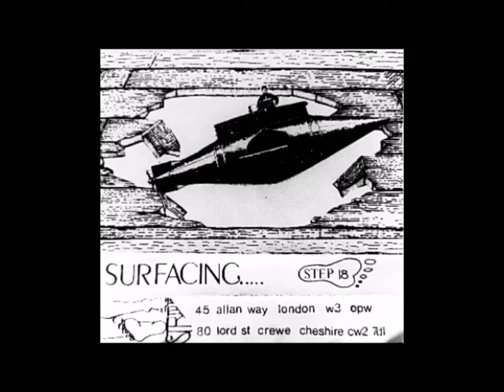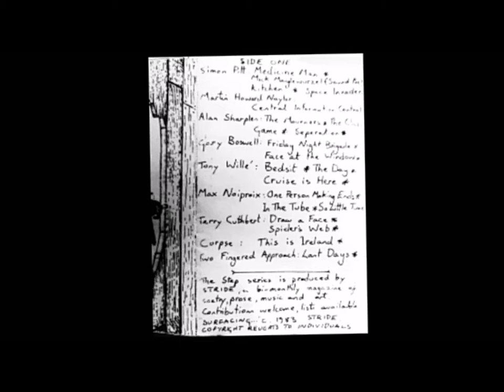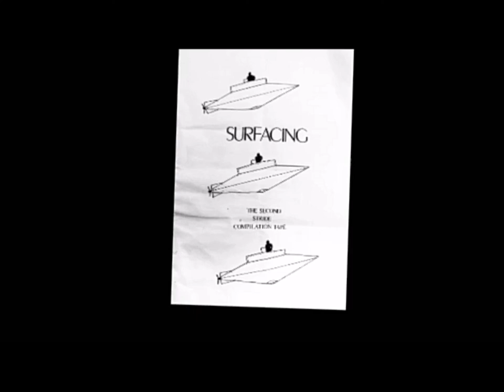Surfacing The Second Stride Comp Tape 80's Side A (Spoken Word Punk Indie Crewe Cheshire UK)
Surfacing The Second Stride Comp Tape Side A

The Stride Label, from Crewe, used to put out tapes, and booklets by all manner of individuals.

Simon Pitt - Medicine Man, Mick Manglewurzel (Sound Poet), Kitchen, Space Invader.
Martin Howard Naylor - Central Information Control.
Alan Sharples - The Mourners,  The Chess Game, Seperation.
Gosy Boswell - Friday Night Brigade, Face At The Window.
Tony Wille - Bedsit, The Day, Cruise Is Here.
Max Noiproix - One Person Making Ends, In The Tube, So Little Time.
Terry Cuthbert - Draw A Face, Spiders Web.
Corpse - This Is Ireland (Weedy - Vocals, Ginge - Drums, Hibbs - Guitar, Lanx - Bass, Winsford Cheshire Band).
Two Fingered Approach - Last Days (Mick - Vocals Guitar, Rick - Bass,  Fraz - Drums,  Crewe Cheshire Band).